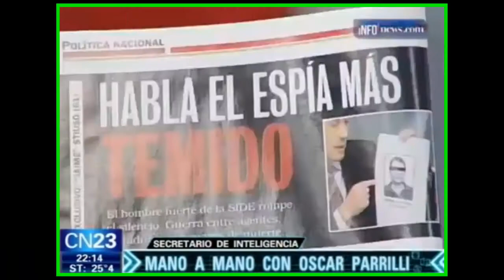OSCAR PARRILLI: "LA REVISTA NOTICIAS ERA SOCIA Y PATA MEDIÁTICA DE STIUSSO"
"La revista Noticias era la pata mediática de Stiuso" afirmó Oscar Parrilli, secretario de inteligencia. La Ley 25.520 de Inteligencia Nacional establece que no se puede publicar información "sensible para el normal funcionamiento de ese organismo y que compromete la seguridad nacional”. La presentación se refiere a una nota difundida el 13 de marzo, titulada “Nueva SIDE K, el espionaje del fin de ciclo y donde se publicaba una lista completa de los 138 agentes de inteligencia".
la denuncia que involucra al dueño de editorial Perfil, Jorge Fontevecchia; al editor de la revista, Edi Zunino, y al periodista Rodis Recalt, sostiene que "es llamativa la preocupación que ha despertado en cierto sector del periodismo, del que los denunciados forman parte, la incipiente evolución de la inteligencia nacional hacia paradigmas más transparentes y democráticos".
 La presentación se refiere concretamente a una nota difundida el 13 de marzo pasado, titulada “Nueva SIDE K, el espionaje del fin de ciclo. La lista completa de los 138 agentes de inteligencia. El “sobrino de Parrilli”.
 “La línea del medio gráfico involucrado evidencia un deliberado desprecio hacia la norma infringida”, sostiene la denuncia presentada por los funcionarios del Gobierno. Asimismo, el escrito cita párrafos de una columna escrita por Zunino, donde el periodista plantea que “revelar semejante ola de acomodos no significa un atentado a la Nación. Más bien podría representar todo lo contrario: un aporte a la decencia”.

“Quienes cometen delitos son delincuentes, sean de la profesión que fueran, periodistas, médicos, etc. y no existe franquicia profesional para cometerlos”, enfatiza uno de los párrafos del escrito presentado por Parrilli.
En ese artículo se consigna un listado a doble página en el que se enumera más de un centenar de nombres que, supuestamente, formarían parte del personal recientemente ingresado en la Agencia Federal de Inteligencia (AFI).
Además, se publican en esa edición de Noticias fotos de las personas que son mencionadas en esa nómina, lo cual está prohibido por la ley 25.520.